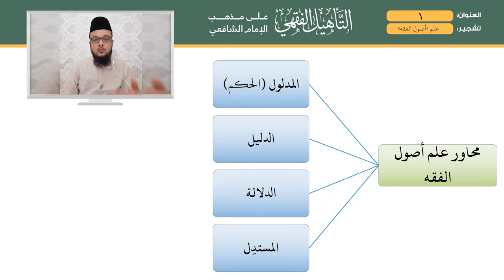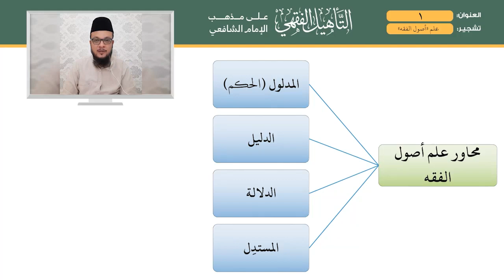1 علم اصول الفقه 1